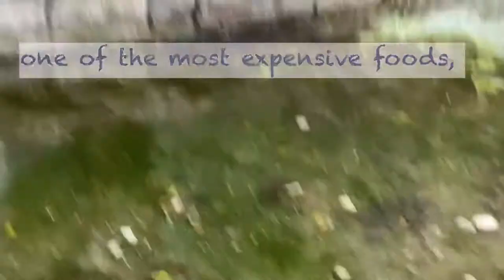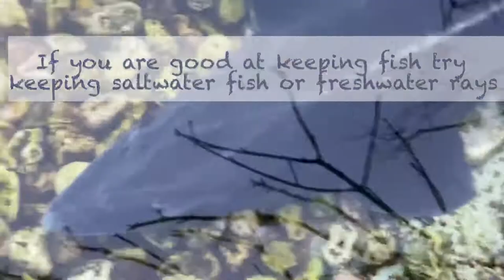Sturgeons and goldfish in a pond in winter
In this video I will introduce you sturgeons and goldfish